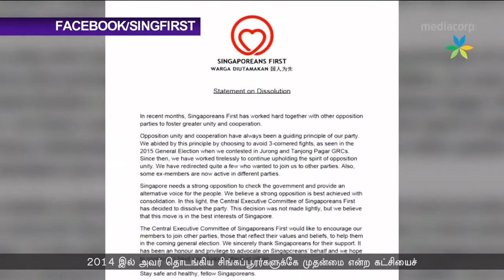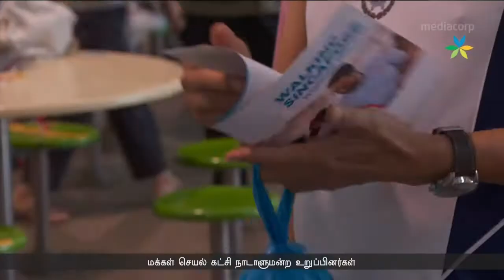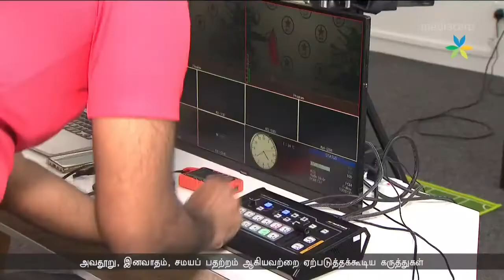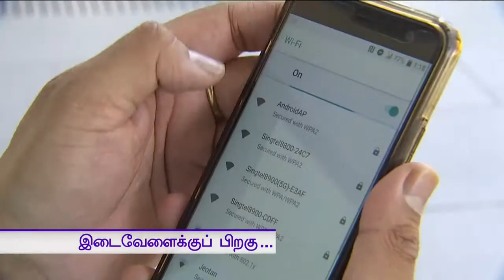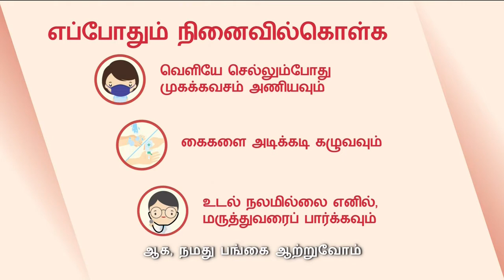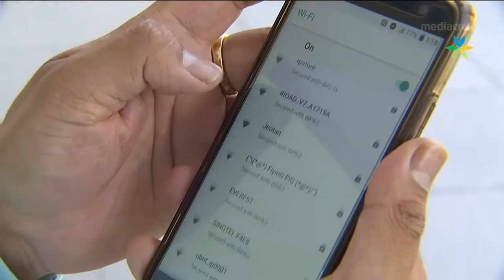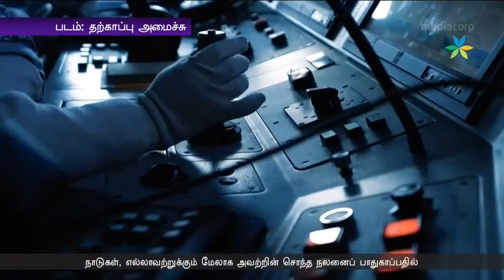Seithi (29-06-20) (3)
Here's Seithi with Sharaladevi Gopal